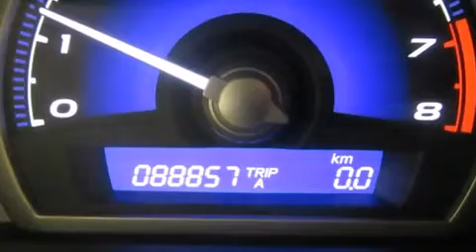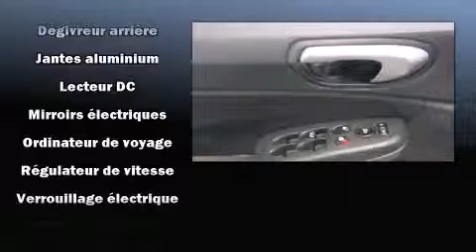2011 Honda Civic LX-S Sedan AT in Montr��al Nord, QC H1G 6C4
Honda Gabriel
7000, Henri-Bourassa Est

D��couvrez le coup�� Honda Civic 2011. Cette berline 5 passagers affiche moins de 90 000 km au compteur. Ce v��hicule offre une transmission automatique �� traction avant et un moteur 4 cylindres de 1,8 L. Honda a pris soin d'agr��menter l'int��rieur d'��quipement de premier plan, comme: l'ouverture automatique de la glace du conducteur, un compte-tours, des essuie-glaces intermittents, un afficheur de la temp��rature ext��rieure, des si��ges baquets �� l'avant, colonne de direction inclinable et t��lescopique, et le t��l��d��verrouillage. Ses roues en alliage sont bien proportionn��es et ajoutent �� son look. Le toit ouvrant �� commande ��lectrique permet de se rapprocher de la nature et d'humer l'air frais en un tour de main. Honda accorde la priorit�� �� la s��curit�� et la protection en incluant: rideaux gonflables pour prot��ger la t��te, coussins gonflables lat��raux �� l'avant, syst��me antipatinage, appuis-t��te avant anti-coup de fouet, la mise hors de fonction du syst��me d'allumage, et freins antiblocage. Ce v��hicule a ��t�� con��u en fonction d'exigeants imp��ratifs de s��curit��, vous partirez l'esprit tranquille. Voici un v��hicule d'occasion certifi�� qui a pass�� haut la main l'exigent processus de certification de Honda, qui comprend une inspection exhaustive en 150 points! Venez rencontrer notre exp��riment�� personnel des ventes qui se fait une obligation de r��pondre �� vos besoins. Nous serons heureux de r��pondre �� toutes vos questions. Allez, venez effectuer un essai routier, cela pourrait vous aider �� d��cider!